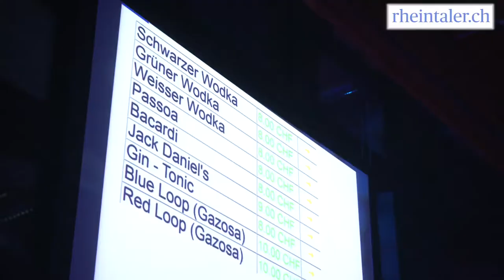Rheintaler Wallstreet 2016 | rheintaler.ch